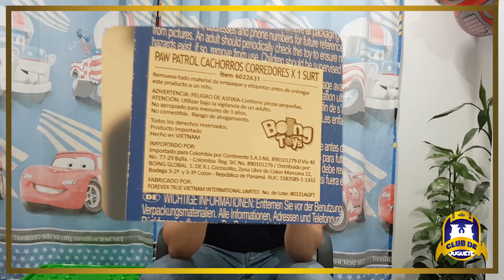Paw Patrol Monster Truck │ Spin Master │ Club de Juguete ®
Paw Patrol es una serie animada que inició el 12 de agosto de 2013 por Nickelodeon™, siendo producida por Spin Master® Entertaiment en asociación con TVOntario©. Ha traído muchas historias de aventura y comedia protagonizada por un grupo de seis cachorros: Marshall, Rubble, Chase, Rocky, Zuma y Skye que son dirigidos por un chico experto en tecnología de 10 años llamado Ryder.

Cada uno cuenta con una mezcla única de habilidades para resolver problemas, vehículos geniales y un montón de humor de los lindos perritos; los Paw Patrol que es como se hacen llamar trabajan conjuntamente en misiones de rescate de alto riesgo para proteger a la comunidad de Bahía Aventura.

En esta ocasión todos siguen la aventura en sus "Monsters Truck" y lo mejor es que puedes disfrutar con ellos en un mundo divertido y tal vez, lleno de mucho lodo, porque están siempre preparados para la acción.

Recuerda que aquí en el Club:
¡Jugamos a Coleccionar y Coleccionamos Jugando!